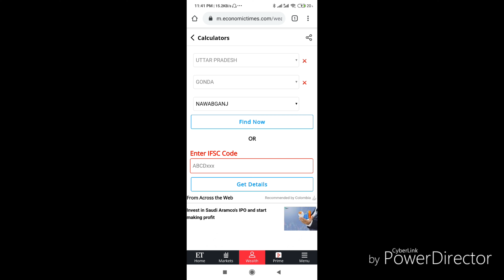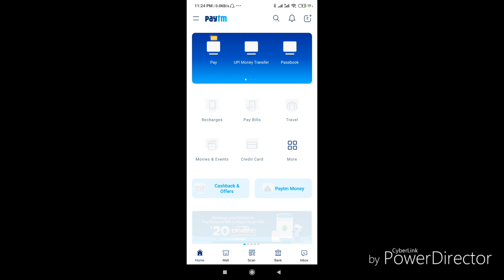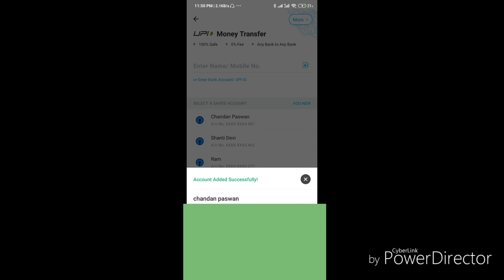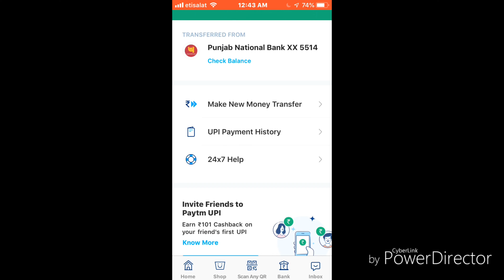paytm money trensfar othar bamk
ese  app paytam hy ho to money trensfar othar bank me
my new chanal hy peliz lik sher kary